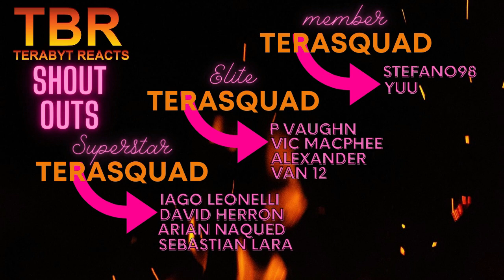DARK SEASON 2 EPISODE 3 AND 4 REACTION | THE TRAVELERS